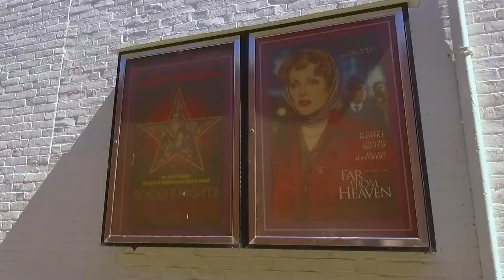Julianne Moore on independent film | Clip [HD] | Coolidge Corner Theatre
On Thursday, April 26, 2019, the Coolidge honored Academy Award, Golden Globe, and Emmy award winning actress Julianne Moore with the Coolidge Award, recognizing her iconic performances and distinctive contributions to cinema.